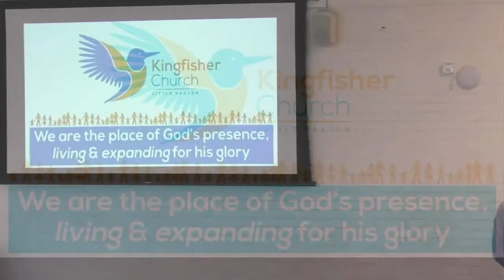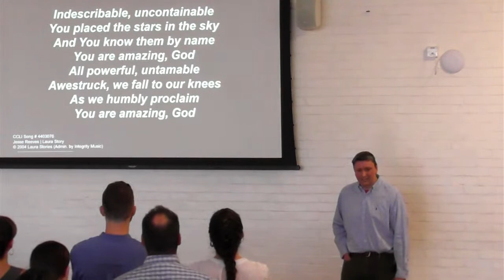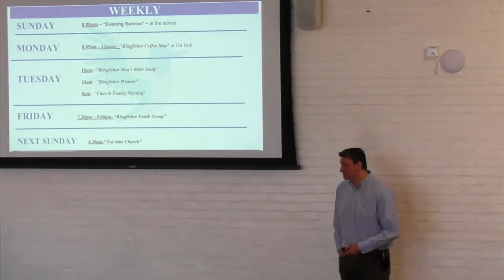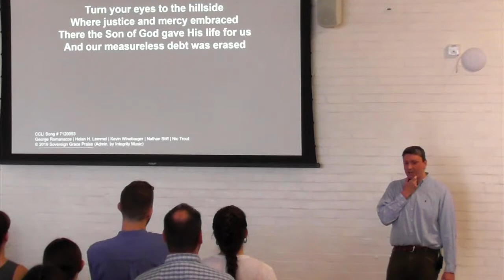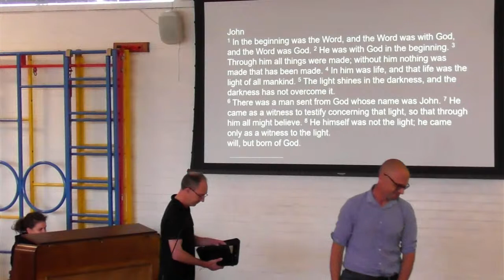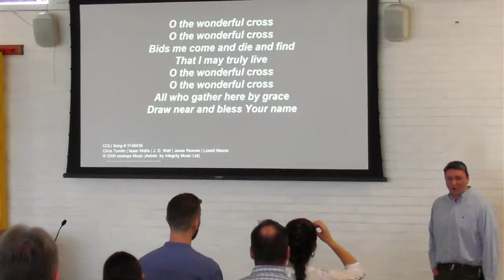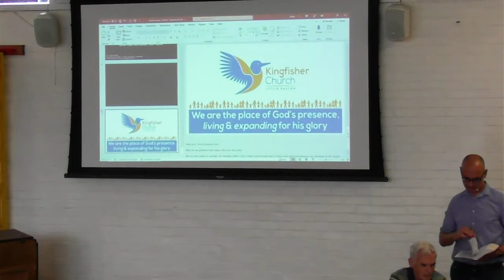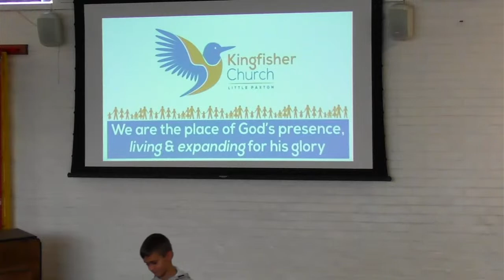Kingfisher Church Little Paxton Family Service - 11 September 2022